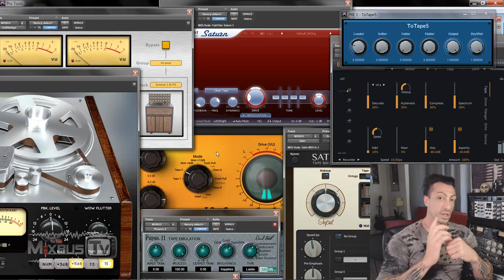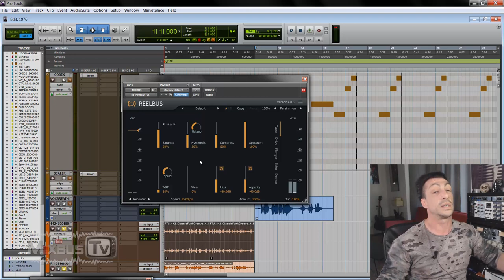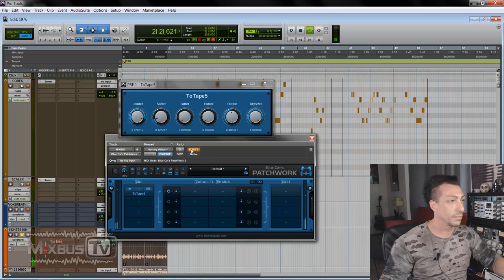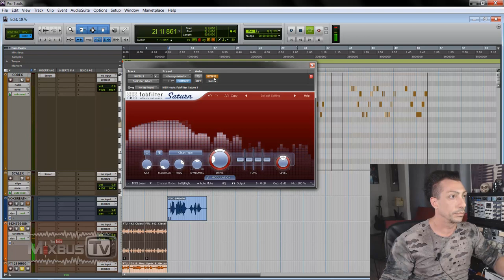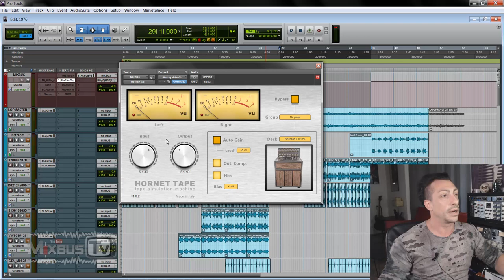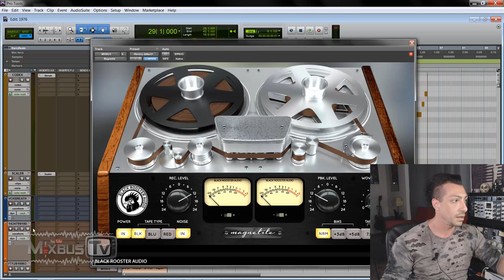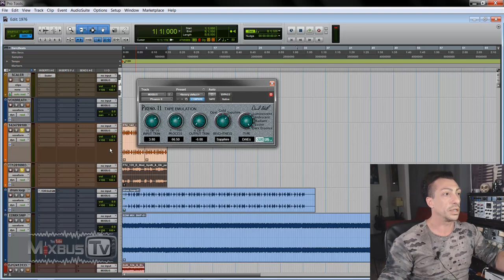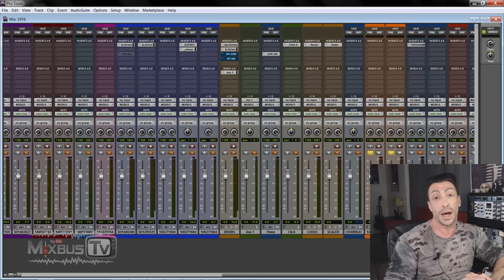Tape Plugins Shootout vs Hardware Tape Emulators Pt.2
In this video we gathered them all! Airwindows ToTape5, Tonebooster ReelBus V4, Crane Song Phoenix II,  U-He Satin, Fab Filter Saturn, T-Racks Saturator Tape 1 & 2, Hornet Tape, Black Rooster Magnetite, and Pro Tools HEAT system, against the Neve 542's analog tape emulators.
A full description of the signal flow and how to use the very simple but at the same time very complex famous Neve 542 Tape Emulators, two units David has been using for year on every mix, and an audio test of them on some mixes, before digging into the biggest shootout of tape plugins emulators 2019 for the first time against real analog gear.
We know some are missing, feel free to write what you want us to include in a possible follow-up video!